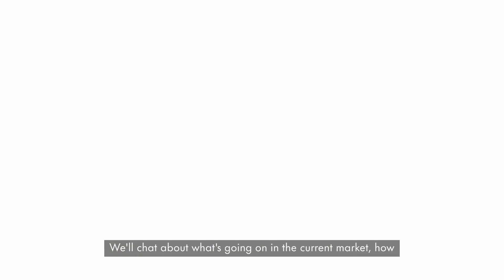2023 May Randi Weitzman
Disruption has become a standard part of business, and you need a workforce that’s ready to adapt to just about anything at a moment’s notice. This presentation gives technology managers an eight-step plan for helping ensure your teams can handle whatever circumstances come their way. Randi Weitzman, executive director at talent solutions firm Robert Half shares strategies to build a resilient technology team